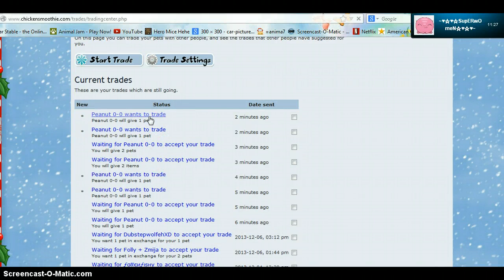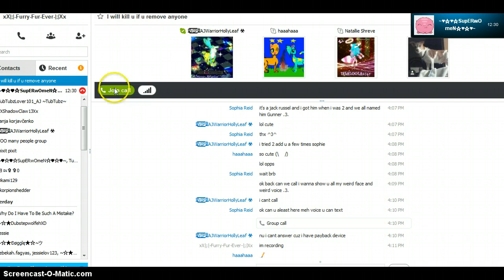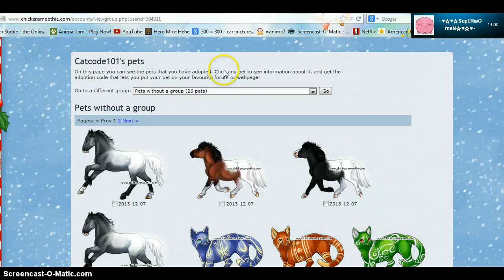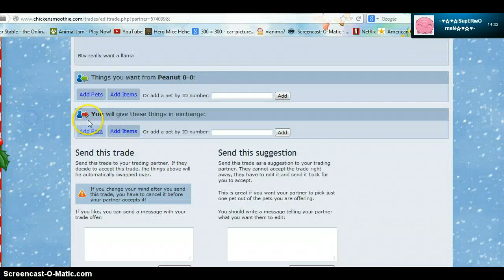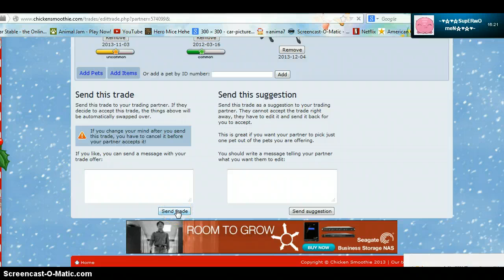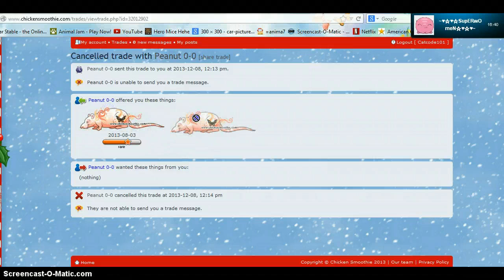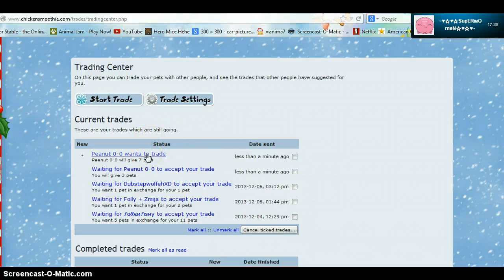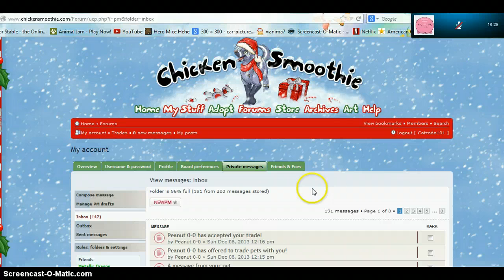Chicken smoothie- Gifting time! OMG THANK YOU PEANUT